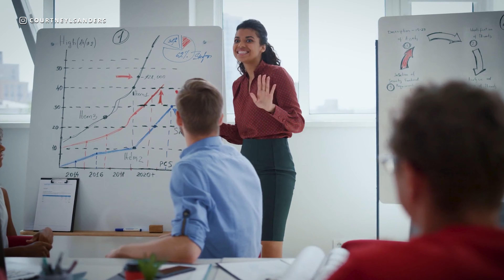How to be a WELL-PAID Life Coach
HOW TO BE A WELL-PAID LIFE COACH // Do you have a passion for coaching but you still struggle to land paying clients? Does everyone who asks for your service doesn't want to pay for your worth? In this video, I'm going to show you How to be a WELL-PAID Life Coach.

💰💰💰 If you want to know my step-by-step client attraction approach that I used to this day to get paying clients, then, join my FREE Client Attraction Masterclass here 👇🏽👇🏽👇🏽

🤙🏾 📞 Want my help to grow your business?

👩🏾‍🎓 🧑🏽‍🎓 👨🏼‍🎓 Need to build your brand from scratch? Click here to apply to my new program: 👉🏽